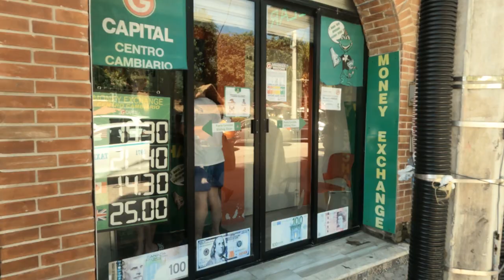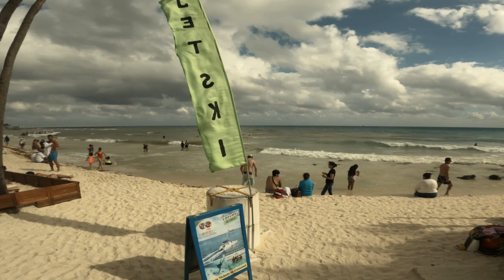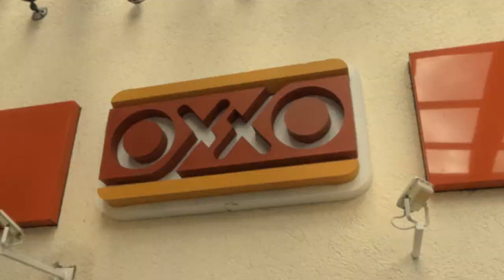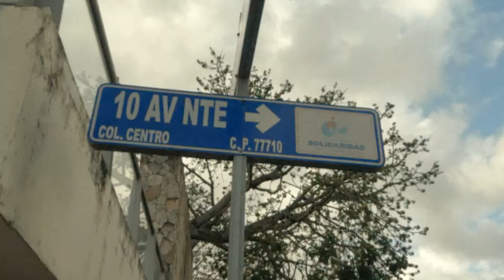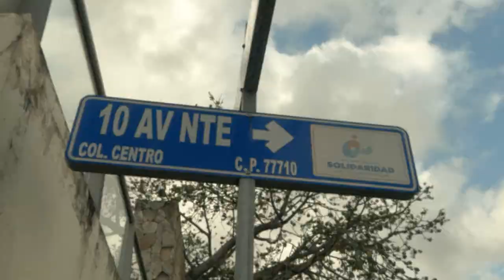5th Avenue (Quinta Avenida), Playa Del Carmen, Leh We Go during the day.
We walked a three-mile stretch of pedestrian walkway called Quinta Avenida or 5th Avenue in Playa Del Carmen, Mexico. Filled of shops, malls, restaurants, souvenirs, art store, historic sites, beach access and don't forget the street performers. You can definitely expect very high tourist traffic on this avenue and we felt very safe every-time we went as the police and army were present in their numbers.